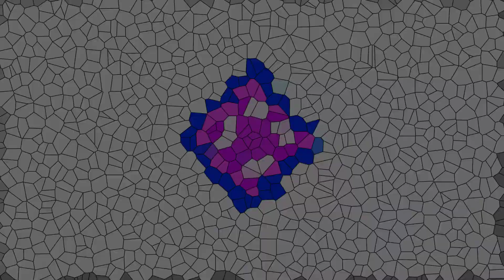ONEUS - [DEVIL] - Leftover/Incomplete/Youth/Rewind [Reaction - Rate the K - E627]